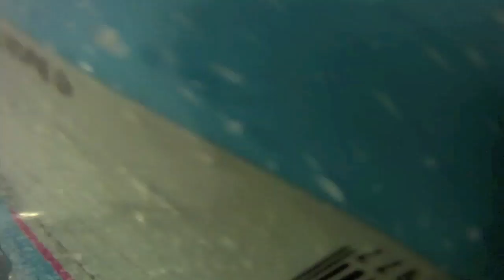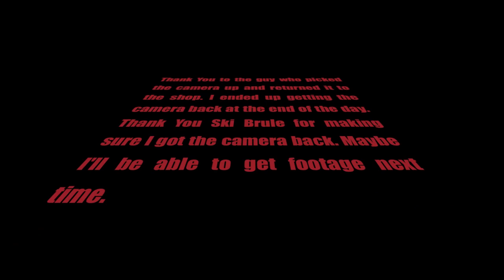Losing the GoPro Snowboarding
Lost my gopro snowboarding up at Ski Brule. Luckily this nice man returned it to the shop and i got it back. Enjoy!